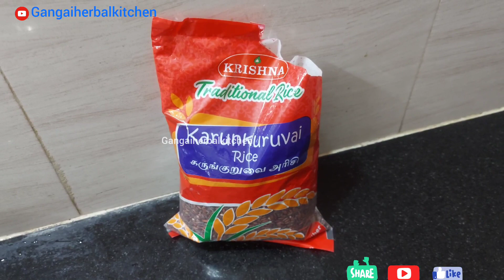How to preserve karunkuruvai Rice/gangaiherbalkitchen